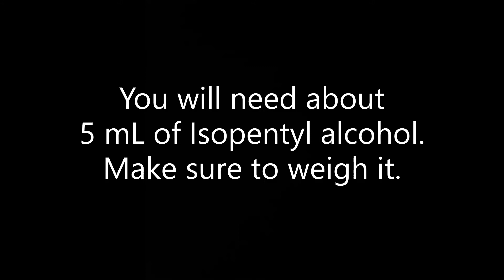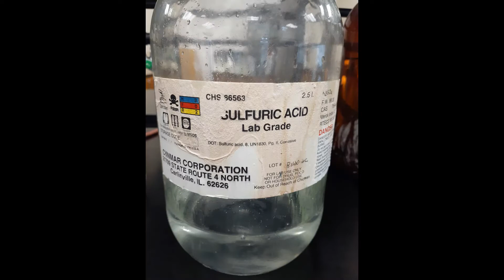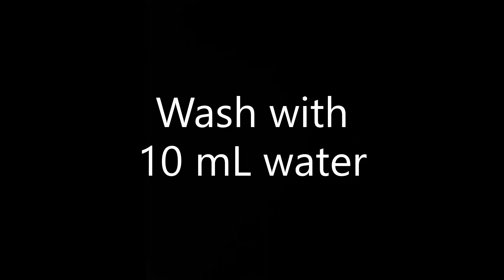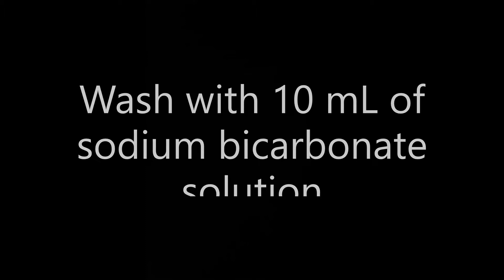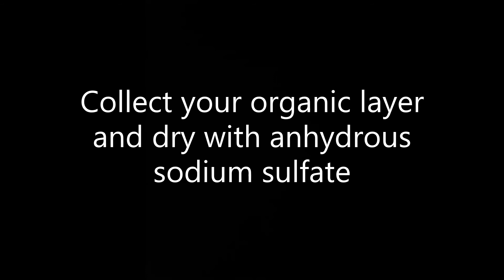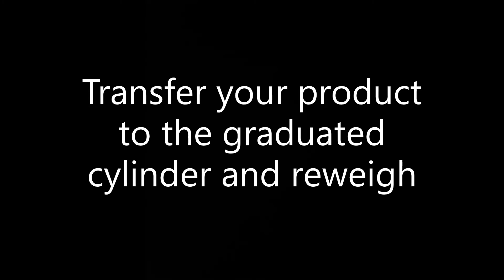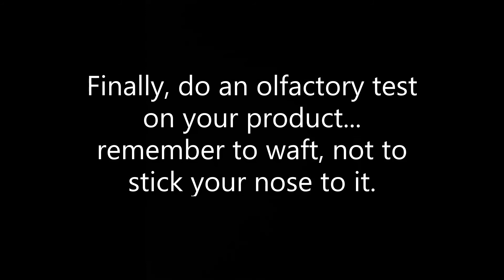Experiment 8: Synthesis of Banana Oil